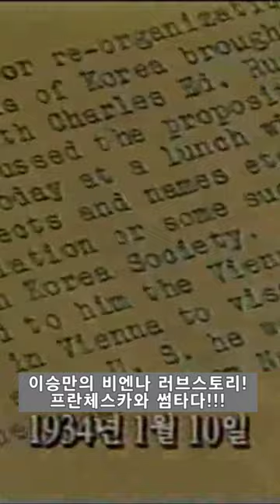이승만의 러브스토리! 프란체스카와 썸타다!!!